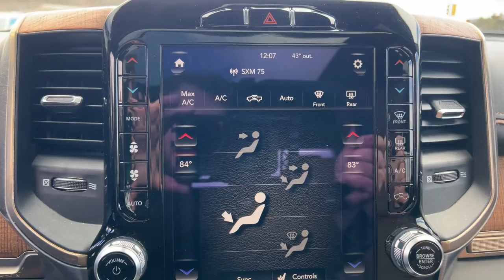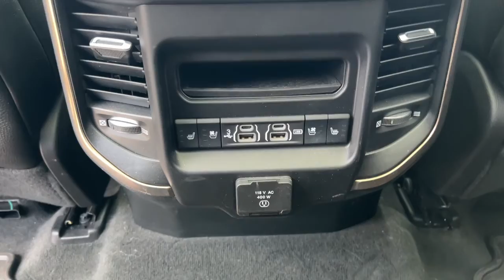2019 Ram 1500 Baldwin, Hudson, Ellsworth, New Richmond, Eau Claire, WI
Delmonico Red Pearlcoat Used 2019 Ram 1500 available in Baldwin, Wisconsin at Flagship Ford. Servicing the Hudson, Ellsworth, New Richmond, Eau Claire WI area.

#{MAKE}
#{MODEL}
2019 Ram 1500 Longhorn - Stock#: 22040A - VIN#: 1C6SRFST7KN886534

Flagship Ford
850 Fern Drive

HEATED SEATS HEATED STEERING WHEEL LEATHER INTERIOR BACK UP CAMERA REMOTE START 4X4 MOONROOF POWER DRIVER SEAT POWER PASSENGER SEAT TOW PACKAGE PUSH BUTTON START AUTOMATIC TRANSMISSION REVERSE SENSING SYSTEM TOUCH SCREEN 12 Touchscreen Display 3.92 Rear Axle Ratio Apple CarPlay Blind Spot & Cross Path Detection Body Color Bumper Group Body Color Front Bumper Body Color Rear Bumper w/Step Pads Disassociated Touchscreen Display Foam Bottle Insert (Door Trim Panel) Google Android Auto GPS Antenna Input GPS Navigation harman/kardon 19 Speaker Premium Sound HD Radio Integrated Center Stack Radio Longhorn Level 1 Equipment Group No Satellite Coverage w/HI/AK/PR/VI/GU ParkView Rear Back-Up Camera Power Running Boards Quick Order Package 25K Longhorn Radio: Uconnect 12 w/Navigation SiriusXM Satellite Radio SiriusXM Traffic Plus SiriusXM Travel Link SiriusXM w/360L USB Host Flip Ventilated Rear Seats Wheels: 22 x 9 Polish/Painted w/Inserts Wireless Charging Pad. Priced below KBB Fair Purchase Price!brbrbrDelmonico Red Pearlcoat 2019 Ram 1500 Laramie Longhorn 4WD 8-Speed Automatic HEMI 5.7L V8 Multi Displacement VVTbrbrOdometer is 20641 miles below market average!brbrbrLocated just 16 minutes from the Minnesota Wisconsin border on Interstate 94 at Exit 19 Flagship Ford of Baldwin is proud to offer this 2019 Ram 1500 Laramie Longhorn for sale. At Flagship Ford we believe every customer deserves a first class experience before during and after the sale. Thats why we utilize an upfront pricing strategy that allows our sales consultants to focus on helping you find the perfect vehicle in a low pressure buying environment. And with over 15 banks and credit unions to choose from right here we can tailor a plan to fit your needs. Sales hours are Mon. Thru Thurs. 8:30am to 6:00pm Fri 8:30am to 5:30pm and Sat. 9:00am to 2:00pm.